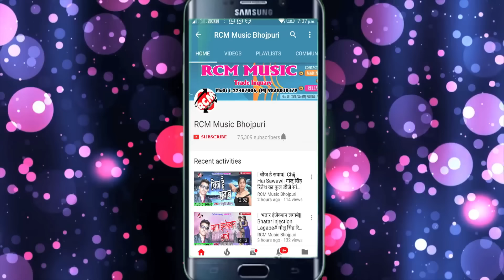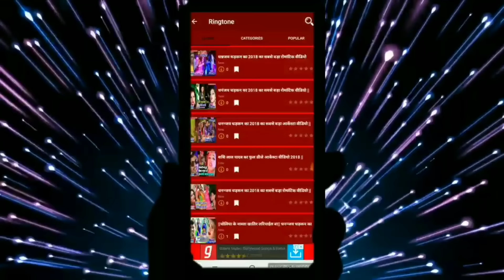SANDEEP TIWARI का 2019 का सबसे फाडू रोमांटिक वीडियो || ये सईया सुना तारा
Title: YE SAIYA SUNA TARA
Singer:  SANDEEP TIWARI
Lable: RCM MUSIC
Lyrics: LALU MISHARA